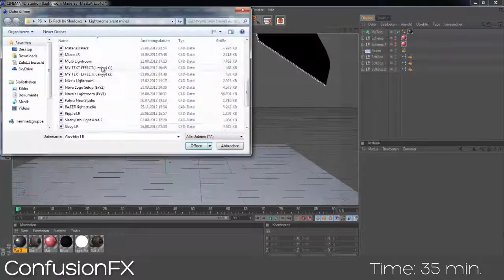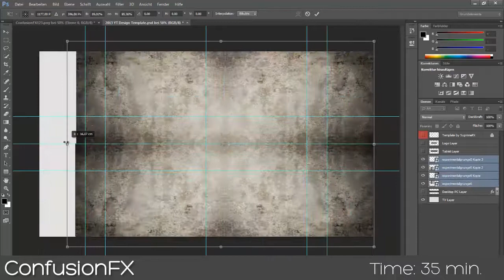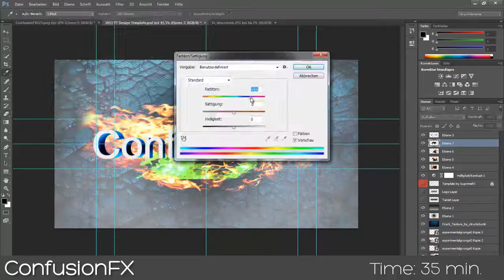ConfusionFX Banner [SpeedArt]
▼▼▼SpeedArt Information▼▼▼

►This is a Logo Design for the Youtube Channel ConfusionFX.

SONG ► Gotye - Somebody That I Used To Know ft. Kimbra (KDrew Dubstep Remix)

~ Confusion